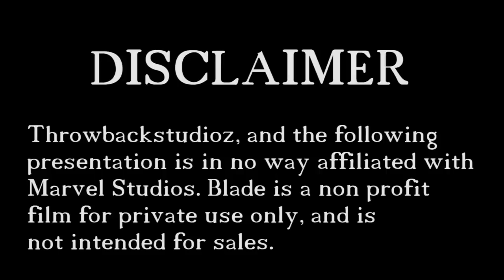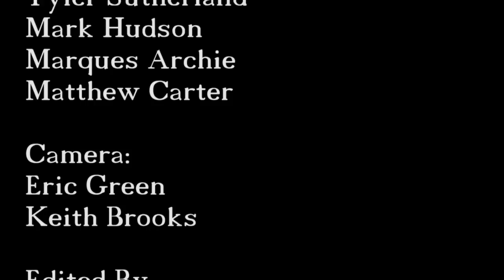Blade: Apocalypse (Fan Film)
Blade must defeat Deacon Frost before he uses Draculas dead essence to become even more powerful.